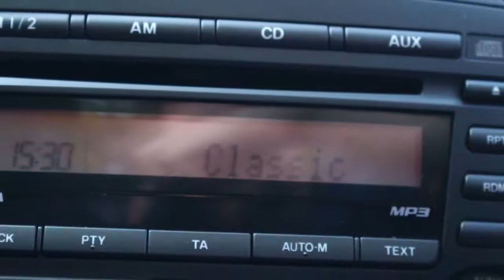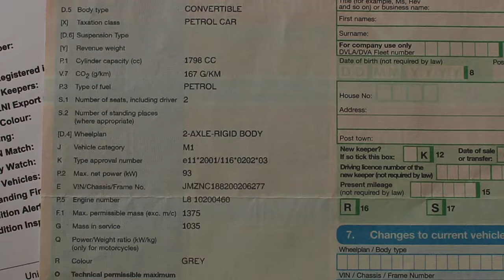2010 Mazda MX5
2010 10 MAZDA MX-5 1.8 I SE 2d 125 BHP

Exterior
00:14
Interior
01:20
Test Drive
02:04

Music: Music by Jason Shaw (audionautix.com) Sidewalk (loop at 02:19)